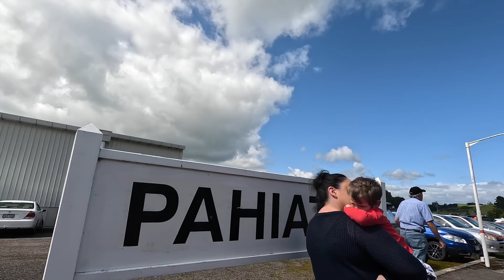Riding the Rails on Vintage Rail Cars | Pahiatua Railcar Society | Open Day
This Vlog covers a visit to The Pahiatua Railcar Society for their open day. The Day included Railcar rides on Vintage Railcars

Tony McKeage Photographer

Vlog: Riding the Rails on Vintage Rail Cars | Pahiatua Railcar Society | Open Day

00:00 Titles & Introduction
00:23 All Aboard RM 31
00:55 Drivers Swap ends
01:09 Returning to the Station
01:39 Walking round the Yard
01:53 The R Railcar workshop
02:08 The Second Workshop
02:22 Back out in the Yard
02:48 RM 31 passes the station
03:05 RM 31 approaches from the south
04:41 Silver fern Railcar
05:52 Wrap up and Thank you

About Us

Pahiatua Railcar CenterWe are situated at the Pahiatua Station, two kilometres west of the township and have the restored ex-New Zealand Railways standard railcar RM 31 and are at present restoring Wairarapa railcar RM 5 and twinset railcar, RM121.  We are amongst a select group of railway museums that is fortunate enough to enjoy the privilege of having a railway station and mainline access.

Pahiatua Railway StationPahiatua Raiway Station is the location of the Pahiatua Railcar Society Inc. and the present Station building is a 1971 built replacement for the original 1897 building which was demolished. This 1971 structure is unique in that it is among the last survivors of this type of wooden structure built for the N.Z.R. Following on from that time N.Z.R. buildings were built using concrete and concrete block materials.

Railcars

The Pahiatua Railcar Society has the privilege of preserving four classes of ex New Zealand Railways railcars.  These railcars were in service at various times between 1938 and 2019.

The Society has in it's care

Standard Railcars RM31 "Tokomaru" and RM34 "Tainui"  (owned by the Society)
Wairarapa Railcar RM5 "Mahuhu" also known as the "Tin Hare"  (on lease from the Silver Stream Railway)
Drewry Articulated Railcar RM121 and the remnants of RM133  (owned by the RM133 Railcar Trust Board)
Silver Fern Railcars RM18, RM24 and RM30  (owned by the Society)

Standard Railcar RM31 is currently the only NRS (main line) certified heritage railcar in New Zealand and from time to time, runs excursions in the North Island.

To learn more about our collection of railcars, click on the buttons below.

Standard Railcars

RM 31 - TOKOMARU
RM 34 - TAINUI
Six 'Standards' were built in the NZR Hutt Workshops in 1938 and 1939, each with a semi-streamlined design featuring slanting ends. Each car had two compartments, the larger with 36 seats (second class) and the smaller with 12 seats (first class) or 16 seats (second class).

The first two railcars were initially first and second class, but later became second-class only. The other railcars were always second-class in both compartments.

Driving controls were located at each end of the railcar so that they did not have to be turned at terminals. Each was powered by two diesel engines, mounted on the bogies. They wore out three sets of engines; the original Leyland engines were replaced with Meadows engines.

SpecificationsType:  Diesel-Mechanical RailcarSeating:  48 to 52Introduced:  1938Number in class:  6Manufacturer:  N.Z.R (Hutt Workshops)Gauge:  3' 6"Axles:  1A - A1Length:  67'-11" over buffersWidth:  8'-9" over bodyWeight:  29t.10cwt.Adhesive weight:  15t.7cwt.Engines:  (2) 6 cyl. Meadows; bore / stroke 5"Transmission:  Diesel mechanical through 4 speed gearboxPower:  2 x 85 kW / 115 hpMax Speed:  62mph
The original silver body colour with a green stripe was inconspicuous, and was soon replaced by plain red with grey or black roofs. In 1951, the Standard railcars became red with silver (later white) stripes and a grey roof as used on other railcar types and some locomotives.

All six of the Standard railcars were
named after Māori canoes:

    Rm 30 "Aotea"
    Rm 31 "Tokomaru"
    Rm 32 "Pangatoru"
    Rm 33 "Takitimu"
    Rm 34 "Tainui"
    Rm 35 "Tikitere"

The Standard railcars were first used to operate a fast return service from Wellington to New Plymouth, and soon a Hawkes Bay service between Wairoa and Napier was added, along with a Sundays-only return service from Napier to Wellington.  In 1943, the Wairoa-Napier service was extended to serve Gisborne.

In 1955, the 88 seater railcars were introduced, and 88 seaters and Standards initially shared duties on the New Plymouth and Hawkes Bay services, but soon the 88 seaters took over all of the Hawkes Bay services and the Standard railcars were left to run the New Plymouth route.